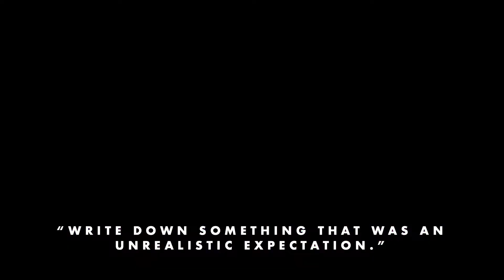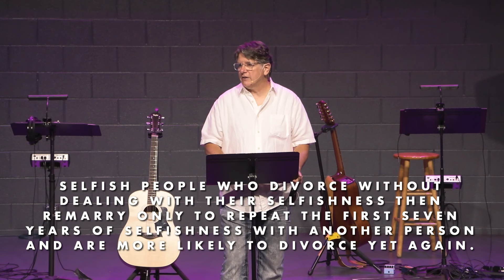8.21.22 - Saving a Sinking Marriage - Pastor Daniel Wentworth